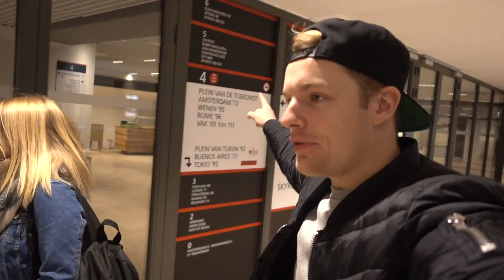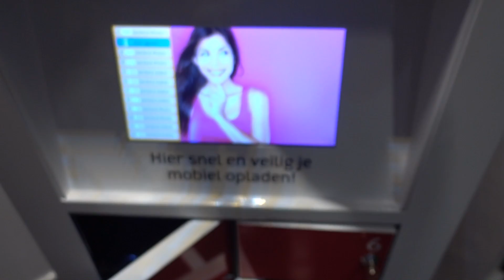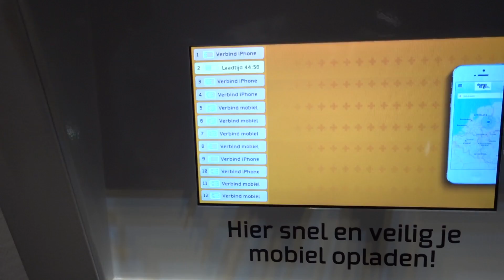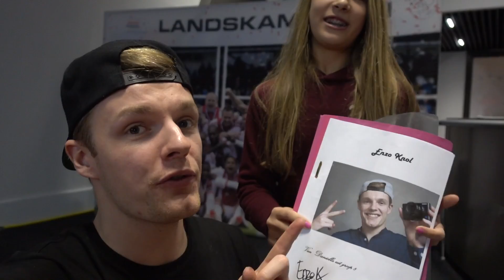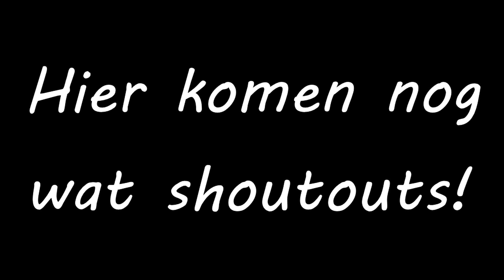DE ENZOKNOL TOUR! - ENZOKNOL VLOG #909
⇩ Kijk hier onder voor meer knolpower ⇩